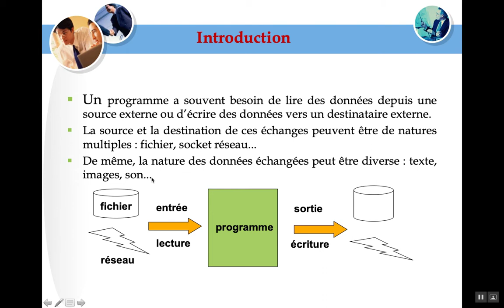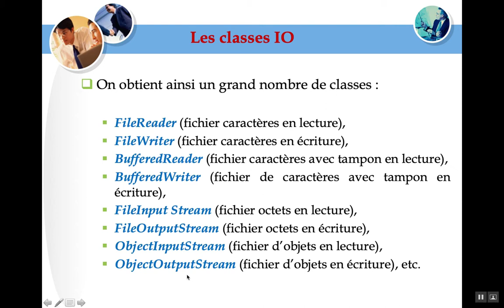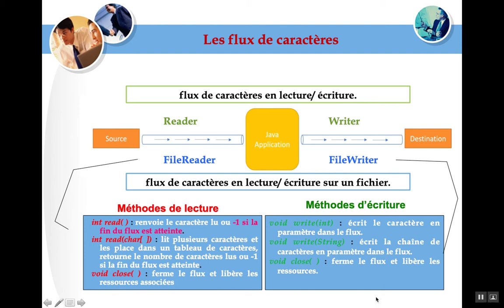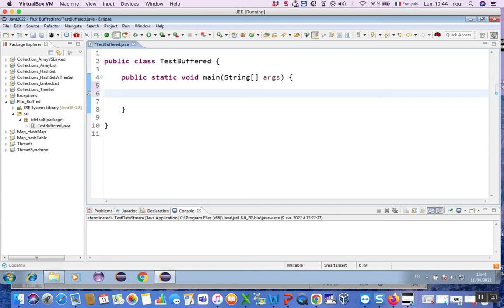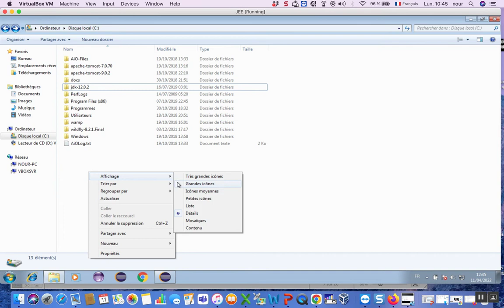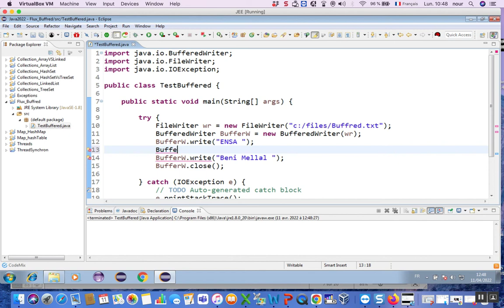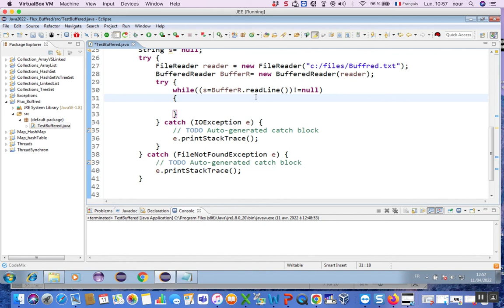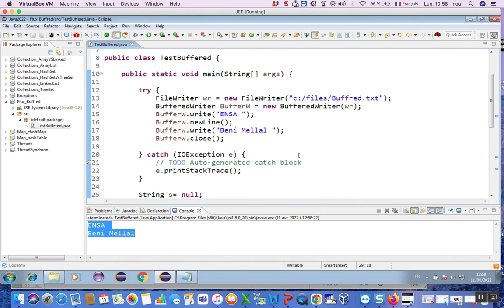Java 27 : Entrés/Sorties (Flux de caractères)